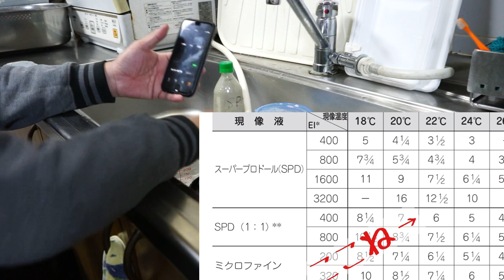超簡単！モノクロフイルムの自家現像に挑戦しよう！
富士フイルムの現像時間データのページ（ISO100バージョン）はこちら

富士フイルムの現像時間データのページ（ISO400バージョン）はこちら

フイルム価格の高騰が続く中、FOMAやARISTAなどの輸入フイルムは、まだまだ以前と変わらない価格で購入できると思います。特に100ft巻きのフイルムは安価で、フイルムローダーで巻けば36枚撮りが一本250円位の価格で出来たりします。

長巻フイルムから切り出したフイルムで撮影すると、写真店などでは現像してもらえない場合がほとんどです。そのため、長巻フイルムから切り出した場合は自家現像がセットになってきます。

自家現像のメリットは、モノクロ現像が一本100円以下のコストでできること、撮影したその日に現像結果が出ること（現像を依頼した場合は最近では10日前後かかってしまうようです）。あとは増減感現像で作品に幅ができる、いろいろな撮影に挑戦できるなど多彩です。

イニシャルコストが多少かかりますが、受ける恩恵は計り知れません。あなたもモノクロ自家現像に挑戦しませんか？